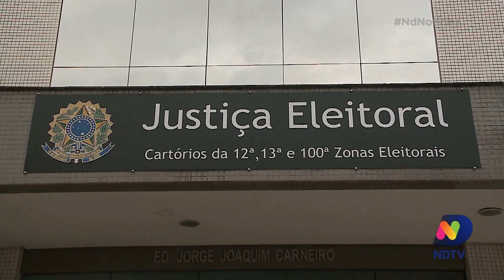Clima de incertezas em relação a eleições municipais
Começou a contagem regressiva para as eleições municipais, mas o clima é de incerteza - em meio a pandemia do novo coronavírus - tem levantado discussões sobre a possibilidade de adiar o pleito.

Confira a reportagem que o ND Notícias preparou.